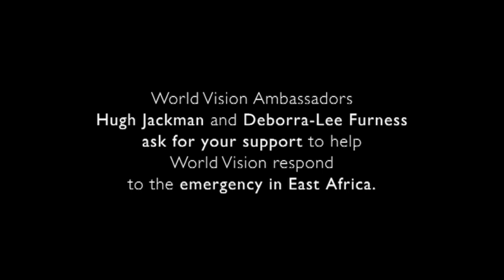Hugh Jackman and Deborra-Lee Furness support World Vision efforts for the Horn of Africa crisis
Join Hugh Jackman and Deborra-Lee Furness in supporting World Vision's global campaign to say "Famine No More."

Hunger is stalking 12.4 million people across the Horn of Africa. Spread the word within your social media networks, give up a meal, donate, do what you can.